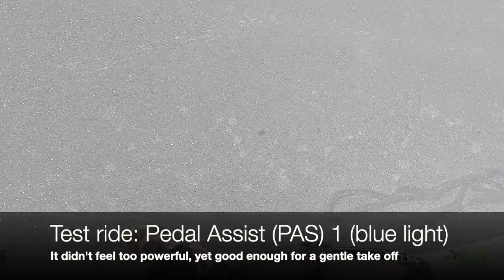ORBEA VIBE H30 Commuter e-bike REVIEW - EBA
This is the Orbea Vibe H30 review. This commuter electric bike is still in the market and has a high presence. I want to share my subjective experience of what it is like to ride this Orbea model. Overall, I think it is a fantastic e-bike; it is good-looking, has high-quality components, and is super lightweight (15.5 kg); however, there is definitely room for improvement. The price tag is high, but there is value for money.

Chapters:
0:00 Intro and bike shop acknowledgment
0:23 Orbea Vibe H30 Specs
2:19 iWOC TRIO controller operation explained
3:18 Test ride of the assist levels
5:09 Motor and Gear System Orbea Approach
5:46 Motor noise experience
6:23 Walk assistance feature explained
7:19 Is it worth buying it?